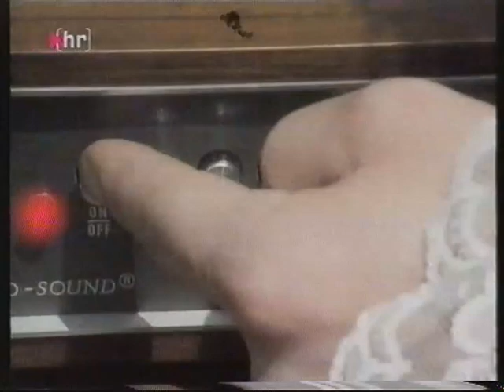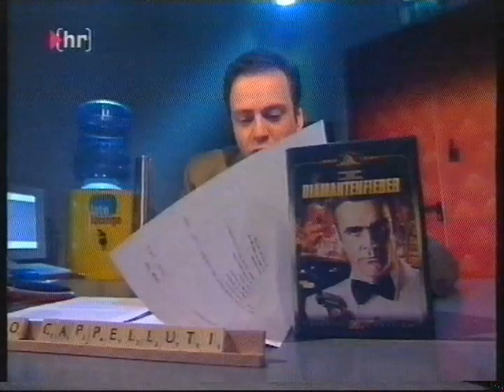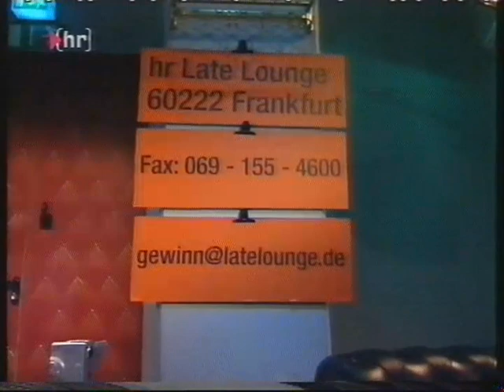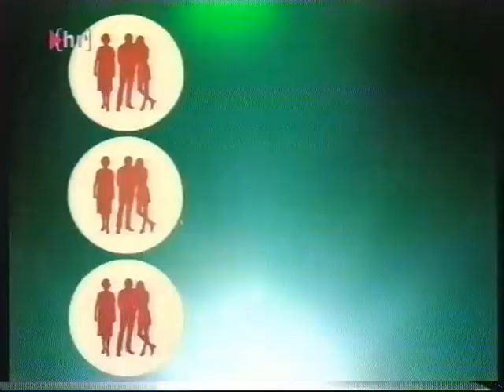HR 31.03.2001 Late Night Lounge nach Adios Sabata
One More Time von Daft Punk musste aus urheberrechtlichen Gründen rausgeschnitten werden, da es sonst weltweit gesperrt wäre